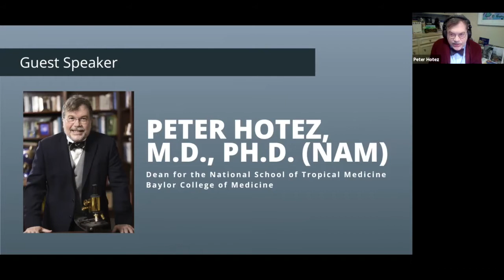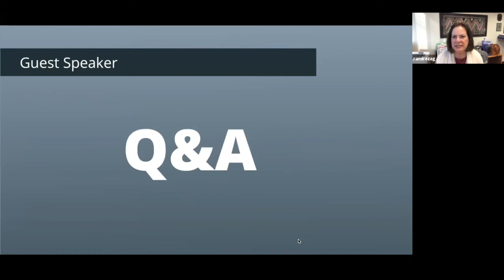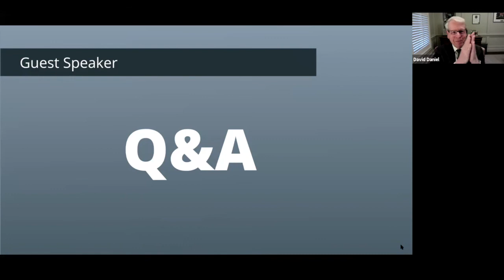TAMEST Q&A with Coronavirus Expert Dr. Peter Hotez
On January 12, 2021, TAMEST Member Peter Hotez, M.D., Ph.D. (NAM), Baylor College of Medicine, joined the TAMEST membership as a special guest speaker on developing and deploying a COVID-19 vaccine and his role as a leading voice of science during the pandemic.